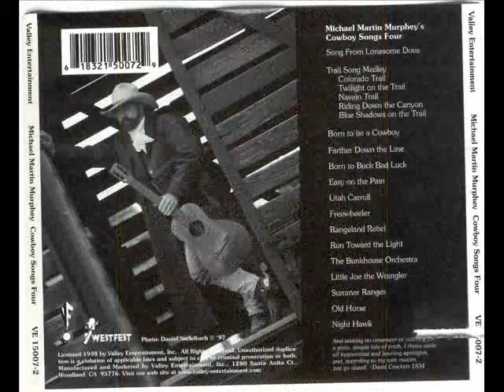1594 Michael Martin Murphey - Night Hawk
Michael Martin Murphey - Night Hawk is our selection today.  A great song, beautifully delivered and fits my mood upon learning of Merle Haggard's passing.  May cause some reflections by you also. The tune is on Murphey's 1998 CD Cowboy Songs IV.      The Westerner